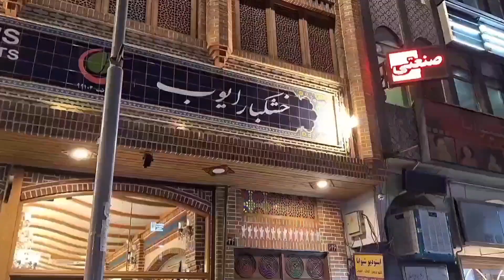Street Walk _ Iran 🇮🇷 _ Sattar Khan_Real Life In Tehran!!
Here we are going to have fun and walk in one of the most popular streets in the west of Tehran

This is Sattar Khan Street in the west of Tehran
 A street with a famous Street for all The People of Tehran 😮
This street is a combination of old, traditional and modern style The presence of old style buildings and shops next to modern and new buildings and shops creates a different and amazing feeling.🤩
 Sattar Khan Street is one of the oldest streets in Tehran But when you walk on this street, you will have a new and special experience Also, Sattar Khan Street, with many different shops for all tastes, as well as cafes and restaurants It is not just a street, but a place that can include all the needs of people, even tourists who come here.

The style and structure of this street is very different from other streets in Tehran
Because here life is  flowing and full of excitement and traffic and you can see the hustle and bustle of people who are shopping and commuting.

Dear friends, i hope you enjoyed watching this video,🥰
 and give me energy And wait for the next interesting videos

Tehran
West Region
Walk With Yegii
Tehran City
Sattar Street
Night walking
Walking Video